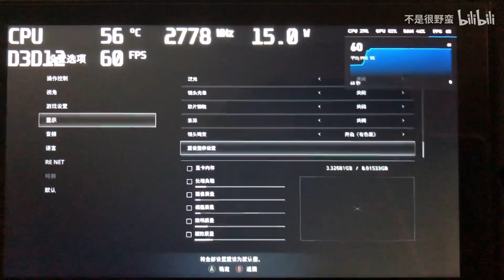How about try graphic 9316 on Resident Evil Village?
This video is from Chinese user, so if anything you want to know, please leave massage here, I will check for you on original video.